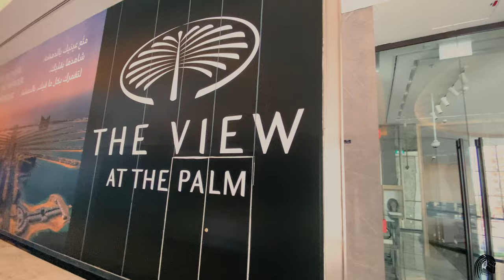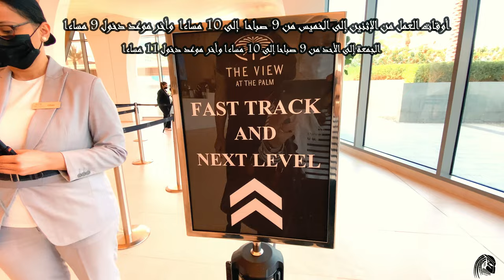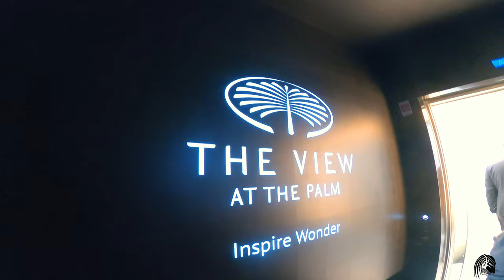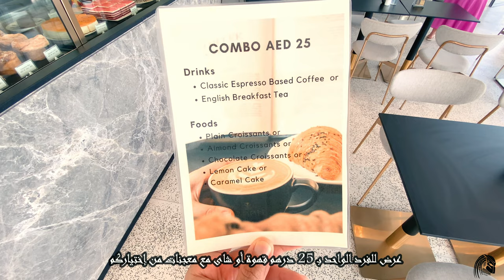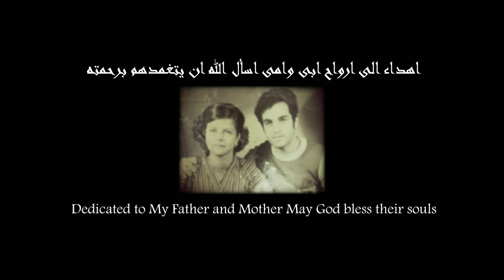Most Epic Breath Taking View of Palm Jumeirah 👀 مشهد يحبس الأنفاس لجزيرة نخلة جميرا 🇦🇪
الموقع الأليكترونى للفيو